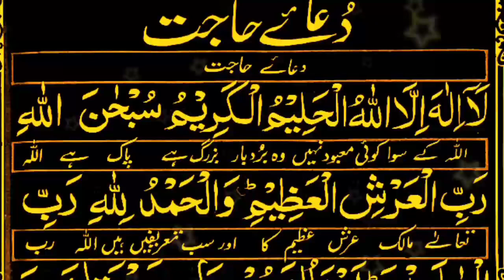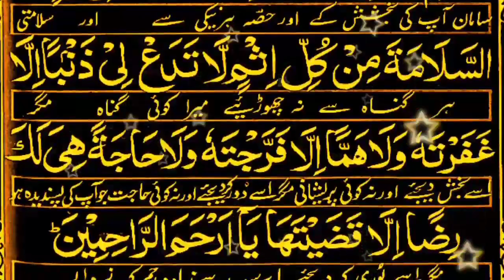Powerful Dua For All Hajat La ilaha illallahul halimul karim 33 Times Repeat